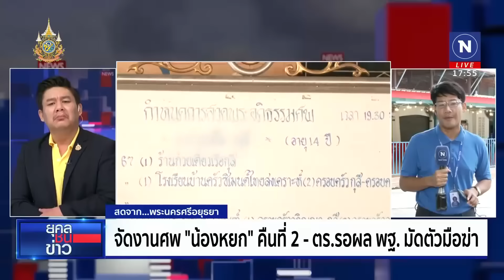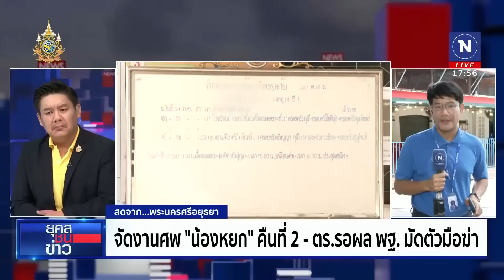ยุคลชนข่าว | 25 ก.ค. 67 | FULL | NationTV22